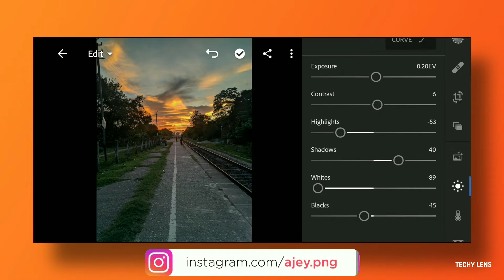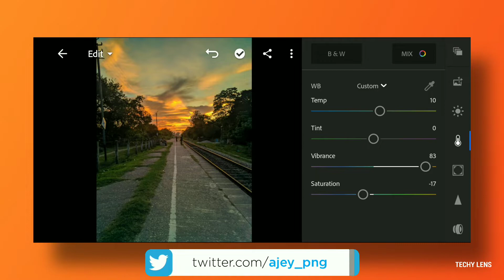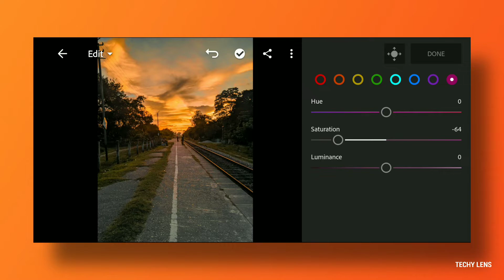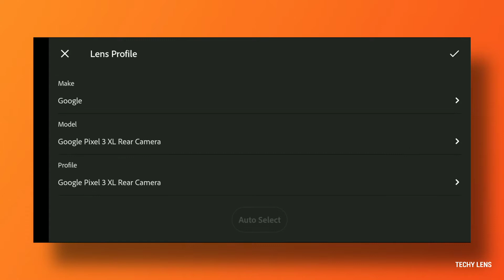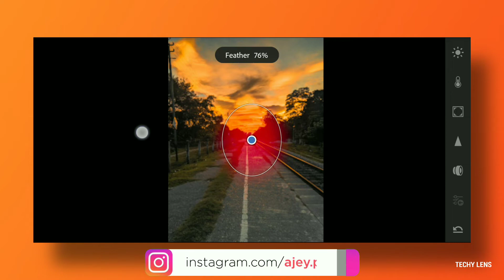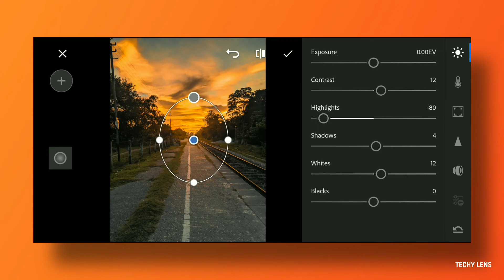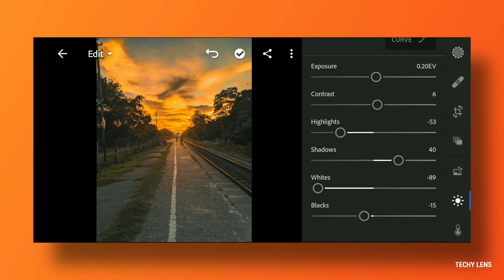Edit Sunset Photo Like a Pro on Phone | Lightroom Mobile editing | Techy Lens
Edit Sunset Photos on Like a Pro On Phone | Lightroom mobile editing | Techy Lens
In this video I have shown how you can edit photos on your smartphone. I hope you liked it.

Cheers
Techy Lens :)